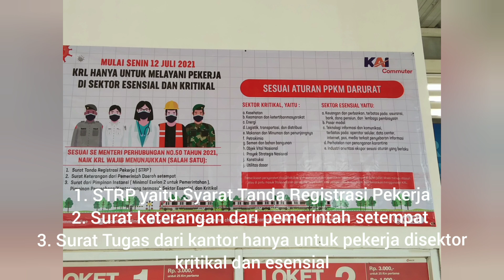STASIUN TEBET (Saat PPKM Darurat mencegah penyebaran covid-19))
Stasiun tebet yang stasiun tebet saat ini sedang menjalankan PPKM Darurat

Channel KOTAKU adalah sebuah channel yang menampilkan kemajuan dan perkembangan suatu daerah atau kota dengan menyajikan moda transportasi, sarana olah raga, pusat perbelanjaan,tempat wisata hingga tempat-tempat yang menjadi berkumpulnya khalayak ramai.

Semoga informasi yang chanel KOTAKU sajikan bisa menambah wawasan dan pengetahuan teman-teman sekalian. Dan kamipun menerima masukan atau kritik agar channel KOTAKU bisa semakin maju dan berkembang dan bisa memberi manfaat yang berguna.

Terima kasih teman-teman sekalian dan selamat menikmati